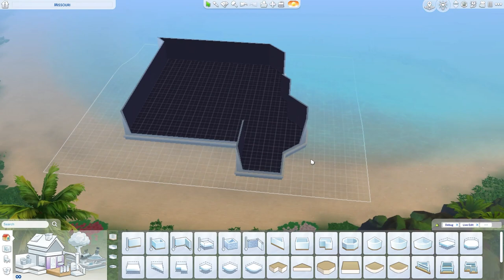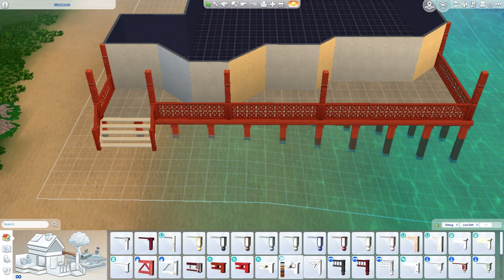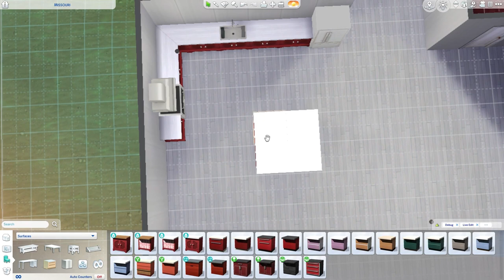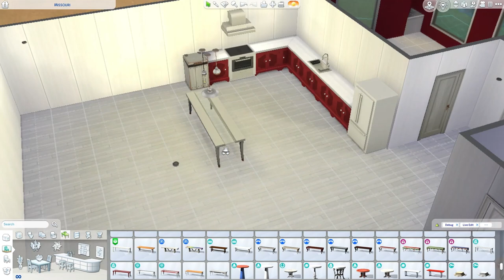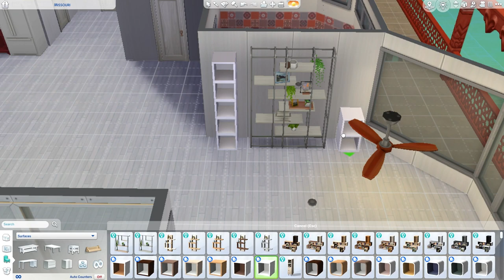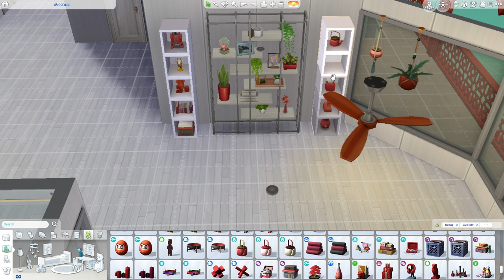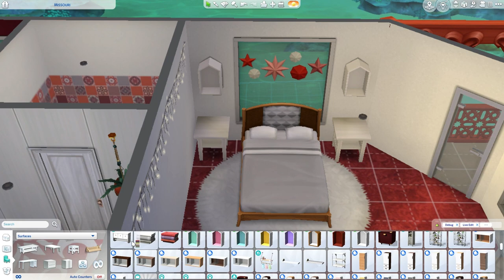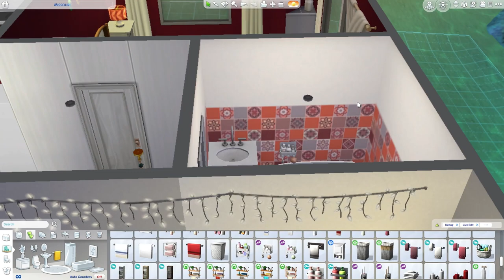50 states Missouri